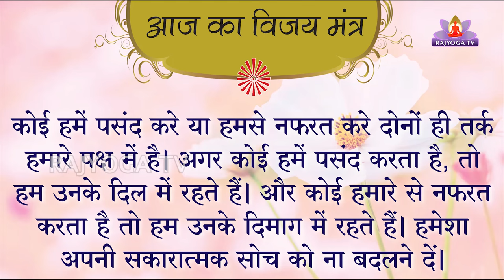EP 06 Vijay Mantra || BK Balu Bhai